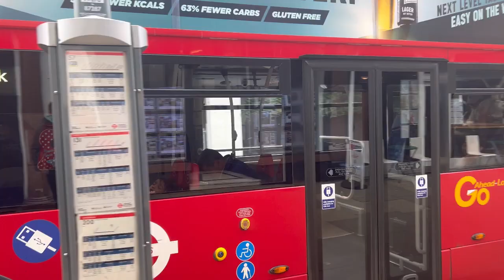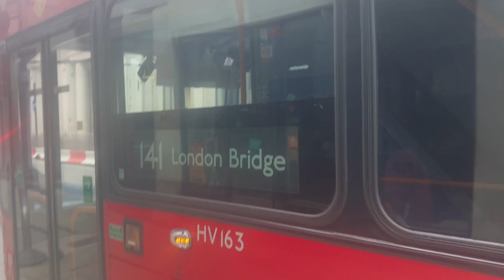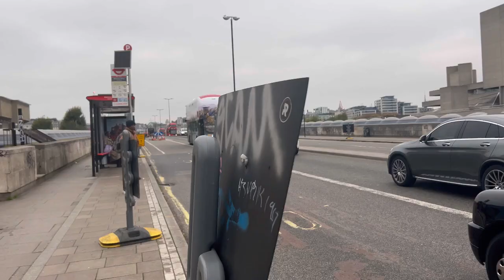Buses in London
So after a week it’s back to London madness 😂 this weeks madness is the SL6 well for some reason the bus decided to not serve Waterloo Station and well now I just realised it’s pickup only after looking at bustimes.org so anyway it’s been a great week however I have just realised that I can’t do Hertfordshire next week to due a event so it will be the week after so enjoy